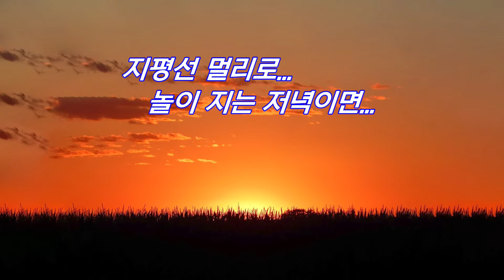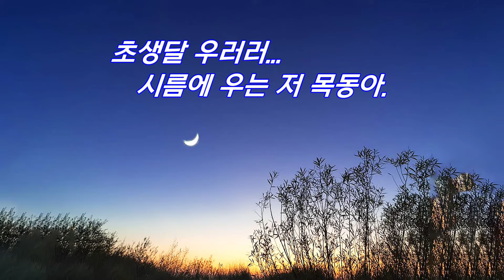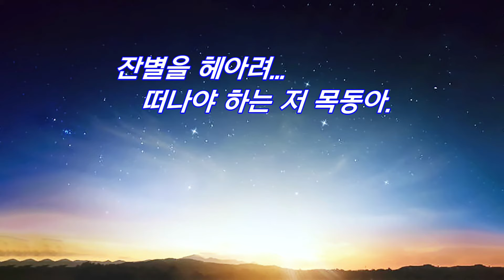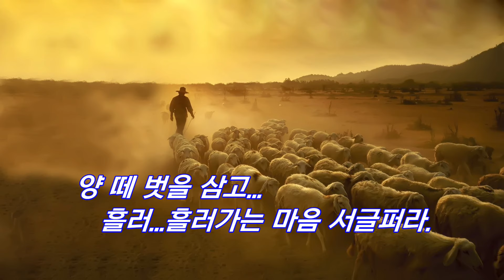배호 – 나그네 목동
‘진정한 나그네는 목적이 없는 법이다’라는 말이 있습니다. 또 Nomad라는 말은 우리말로 유목민, 즉 나그네라는 의미이지요.

우리의 일상은 바쁨과 일 중독 등으로 진정한 자신의 모습을 찾아보기 힘들지만 떠도는 사람이라는 뜻의 나그네는 우리에게 내 자신을 돌아보게 하는 여유를 만들어 주지요.

하지만 배호가 부르는 이 노래에서는 진한 외로움이 묻어나는군요. 특유의 저음 때문일까요?